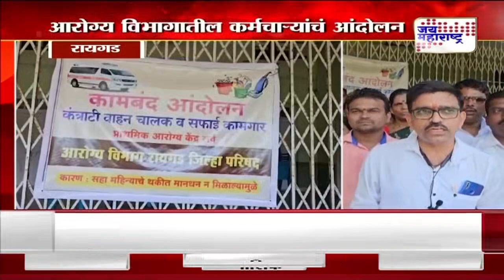Raigad । रायगड आरोग्य विभागातील कर्मचाऱ्यांचं आंदोलन | Marathi News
Yours Queries